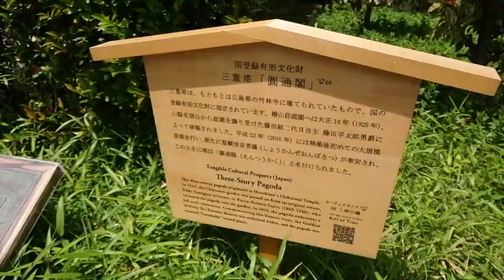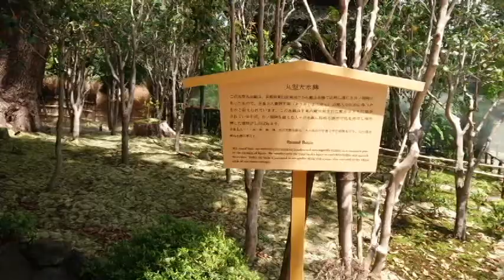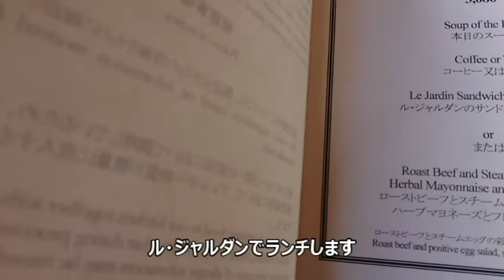【ホテル椿山荘東京 庭園散策 ル・ジャルダンでランチ！】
ホテル椿山荘東京の日本庭園を少し散策した後、ル・ジャルダンでランチしました。
サンドウィッチセレクションのセットを注文しました。